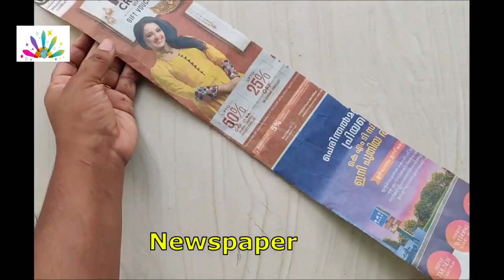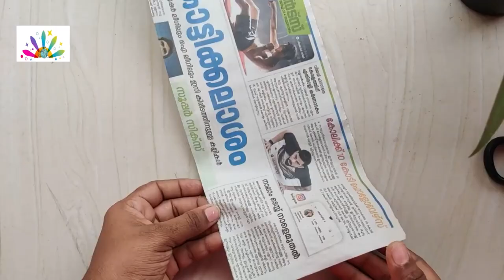Pista Shell Craft | Cotton Rope Craft | Newspaper Craft | Egg Tray flower making | Wall Hanging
hi